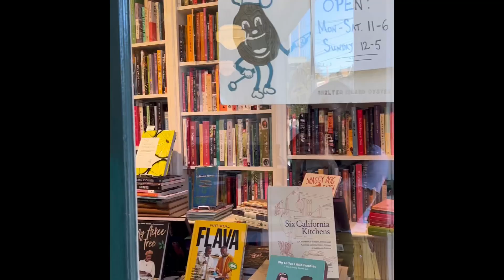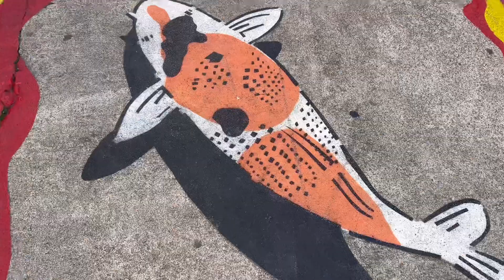First trip to SAN FRANCISCO | The places, the food and lots more | Part 1 | Food with Chetna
Travelling and visiting San Francisco for the first time. Hoping to see as many places as I can with the family.

'Chetna's 30 Minute Indian'

Chetna Makan appeared on the Great British Bake Off in 2014 and won the 'Christmas bake off 2016'.

Her first book 'The Cardamom Trail' came out in April 2016.
Her second book 'Chai, Chaat & Chutney' came out in July 2017.
Her third book 'Chetna's Healthy Indian' came out in Jan 2019.
Her fourth book 'Chetna's Healthy Indian Vegetarian' came out in June 2020.

You can find the book in stores and online.This is an absolute treat of a meal, a dish made on special occasions, simple yet stunning!